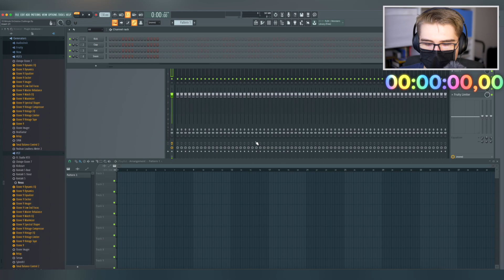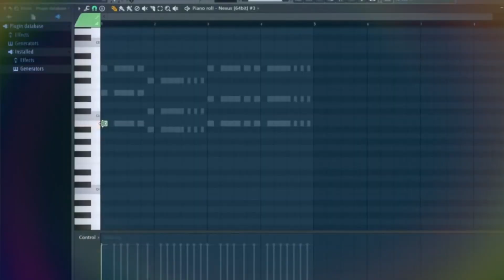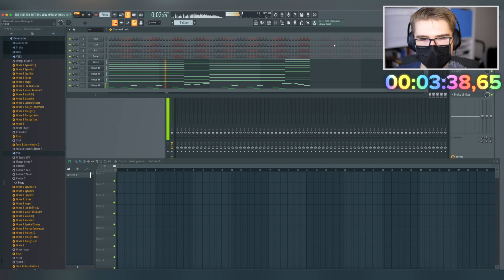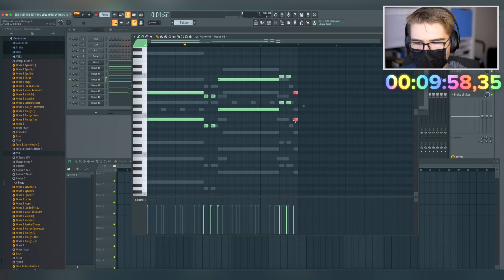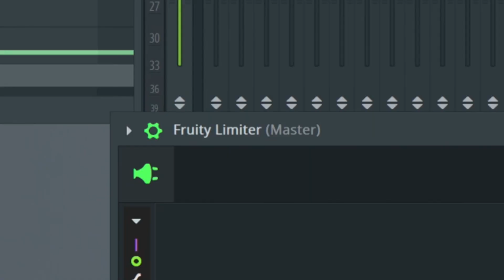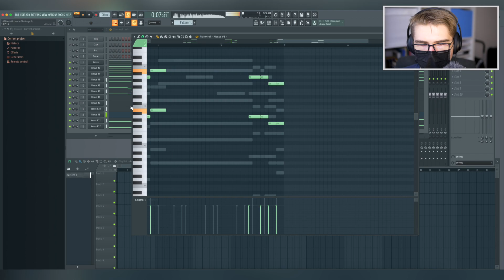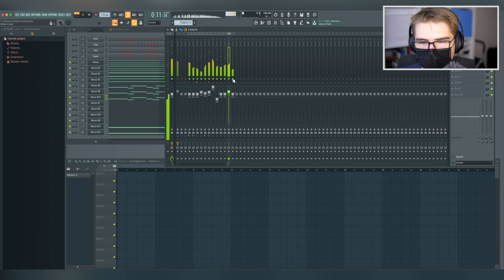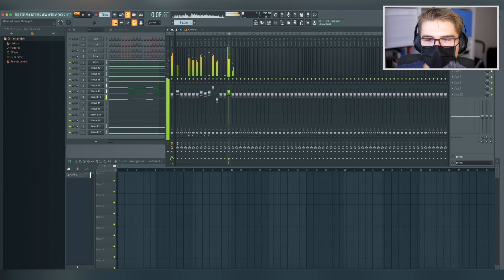Making an Orchestral Arrangement in 10 Minutes - Mr. President, It's Too Many Layers!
Today I attempt to make an orchestral arrangement of my newest song in 10 minutes, or so I thought.

Best,
Tom